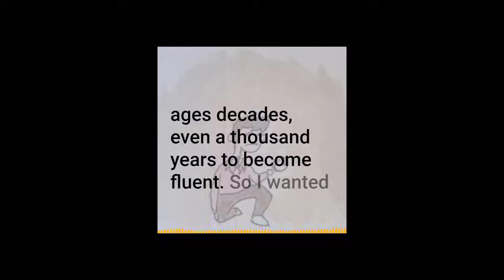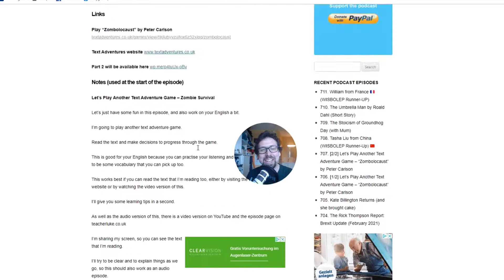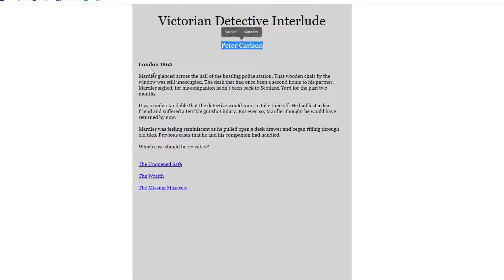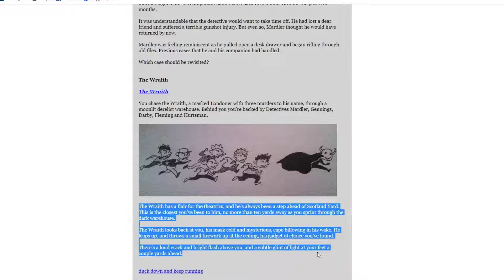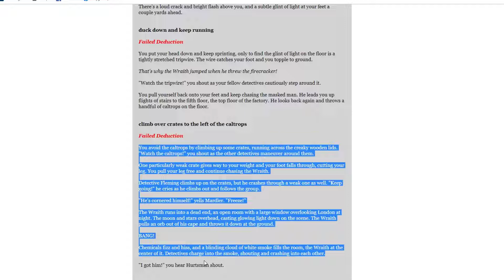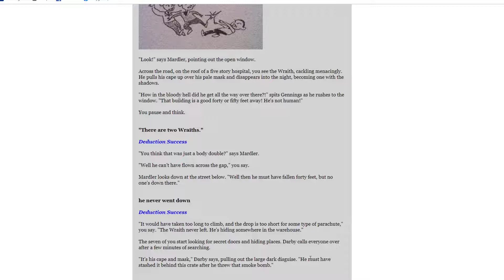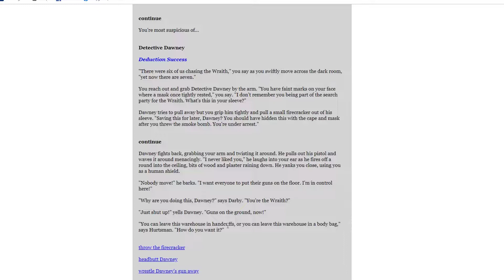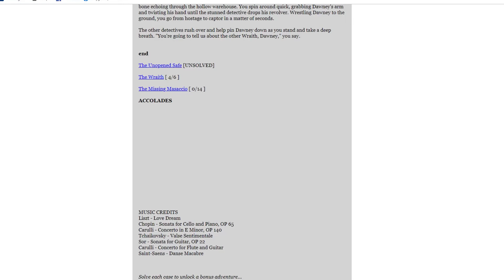97 - Learn English with text adventures - Victorian Detective Interlude by peter123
I show you the results of making a text adventure video in order to become a better English speaker.

04:16 Start text adventure

Kudos to Peter123 who is the author and creator of the Detective series.

You can play the game by yourself. Head over t textadventures.co.uk
Victorian Detective Interlude by peter123:

Luke's English podcast covers several text adventures to improve your English. Head over and take a look!

528501__audio-dread__dramatic-horror-sfx

Laughs » Laugh 1.wav (211566__ballistiq85__laugh-1)

drum roll (71133__holyghostparty__drumroll)

Crunching bones

revolver dropping
Revolver Drop 2-01.wav

mysterious
Freesound - "mystery T19d" by Setuniman
cinematic moments - short and suddenly » mystery T19d

cape swoosh (161415__cosmicembers__cape-swoosh)
Freesound - "cape-swoosh" by CosmicEmbers

237753__quistard__firework-take-off-small-pop
Freesound - "Firework - Take off - Small pop.wav" by Quistard

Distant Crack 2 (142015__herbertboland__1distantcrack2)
Freesound - "1DistantCrack2.mp3" by HerbertBoland